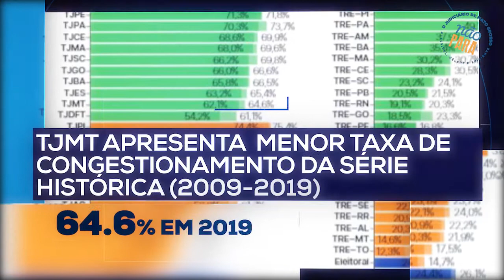O TJMT apresenta a melhor taxa de congestionamento dos últimos 11 anos!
Quanto menor a taxa, maior a demonstração de facilidade que o Judiciário tem em lidar com seu estoque processual! Veja mais ▶